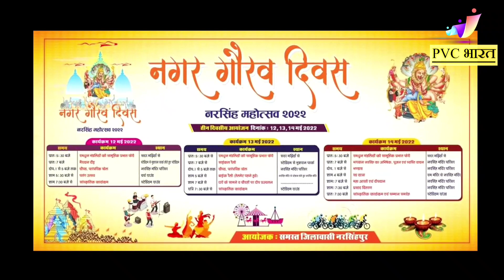Nagar Gaurav Diwas | Song | नगर गौरव दिवस गीत - By Prince Raj Mudiya | PVC Bhart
PRJ Hot Coffee Studio & PVC Bharat Presents
A New Song नगर गौरव गीत
नरसिंह महोत्सव 2022

Narsinghpur Anthem 2022

Lyircs Singer Music - Prince Raj Mudiya
Video - Vikrant Mishra
Recorded At - PRJ Hot Coffee Studio Narsinghpur
Created By - PVC Bharat